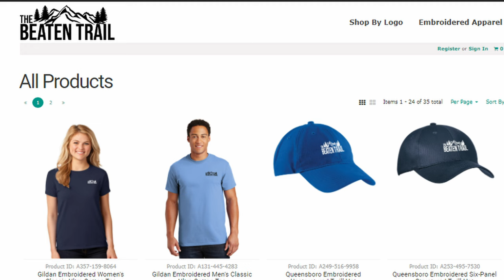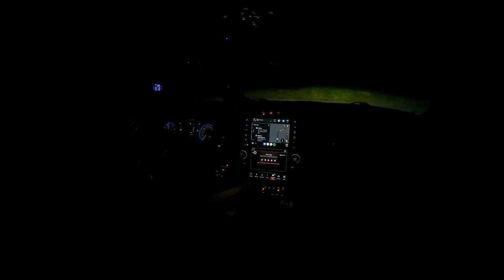Return to Buffalo Mountain, Hatfield & McCoy, WV Trails - review October 2023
Return to Buffalo Mountain, Hatfield & McCoy, WV Trails - review.  Shane, John, Stacey and Nicole ride some of the Buffalo and DevilAnse trails in West Virginia. Shot October 2023, the seasons were changing, but the trails were amazing!

6307 Stinking Creek Rd, Pioneer, TN, United States, Tennessee

Product highlight

The Beaten Trail's upgrades:
PRP Seats E47-214 Red Overhead Bag for Polaris RZR

Tusk Heated Seat elements (1 per seat, check your model)

Dual USB Power Charger Rocker Switch Blue Backlit 12V-24V Compatible with UTV Polaris Ranger RZR XP Turbo Can Am Commander Maverick X3

Switchtec 3 Gang Rocker Switch Panel with 4.8 Amp Dual USB Fast Charger w/Voltmeter, Blue Backlit Led, Pre-Wired All in Surface Mount Box Enclosure.

Refuel GoPro 7 Battery Pack/Case:

 GoPro 7 Black camera:

RAM Tough-Claw Medium Clamp Base with Ball

00:00 Introduction
00:26 Title
00:51 @Trailblazers OutFitters
01:17 Time for Supplies...
02:16 Thank you to our sponsor: Ride Royal Blue, TN
03:10 Time to hit the Trails!
04:17 We found a few hills.
04:43 Black Trail: Trail 57
06:28 Visiting Favorite Spots
07:17 Shane loving the hills
08:23 We got lost a few times...
09:36 DevilAnse: Off to find the Goat!
10:05 The DevilAnse Goat
11:38 To the Trailside Bar and Grill!
12:01 Ride to Death Rock
13:40 Thanks you to the team for a great trip!
14:22 Thank you Sponsors and Partners
14:41 Closing
15:13 Bloopers